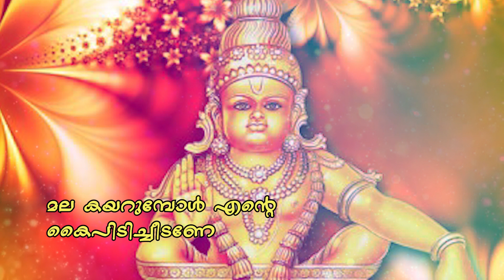PUNYA DARSHANAM| Lord Ayappa Devotional Song